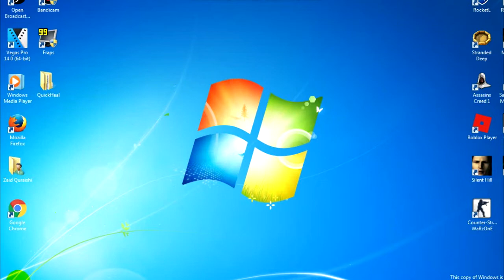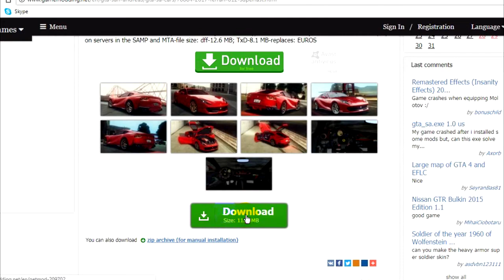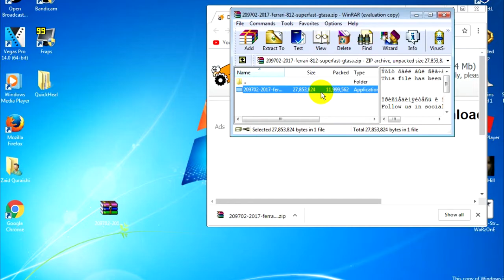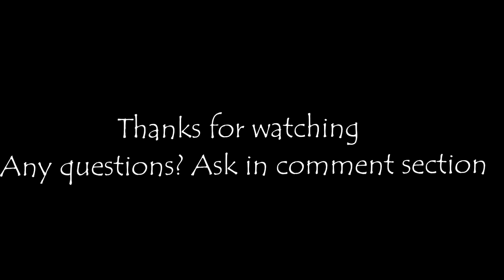How To Download And Install GTA San Andreas Mods with Automatic Installation (Car & Weapon Mods)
How To Download And Install GTA San Andreas Mods with Automatic InstallationCheck out more

Link: gamemodding.net

►Amazing Playlists,check it out!